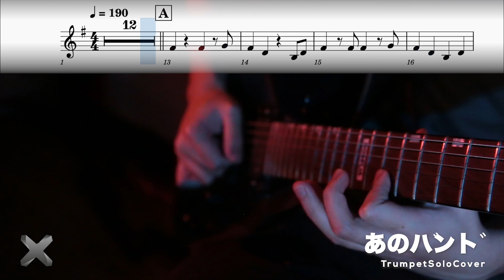【あのバンド / 結束バンド】 - 孤獨搖滾 Bocchi the rock 第8話劇中曲「ぼっち・ざ・ろっく！」 | TTMwinds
✨TTM23系列✨  🎷TheSoloist🎷
 @TTM Winds ♪ Anime winds music Rearrangement